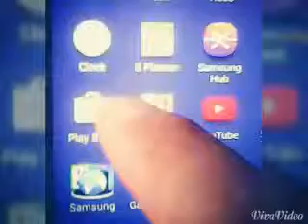haw to open gmail account in nepal